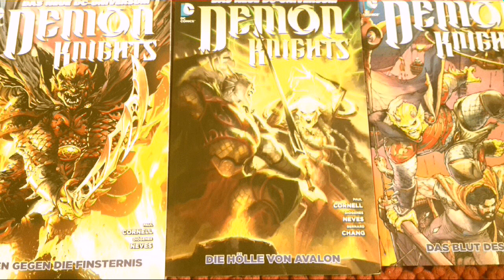Demon Knights Panini Band 1-3 Comic Review Deutsch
Panini swamp thing comic deutsch scott snyder deutsch